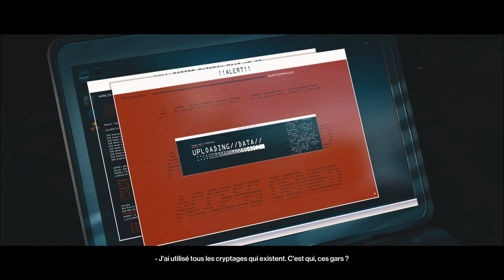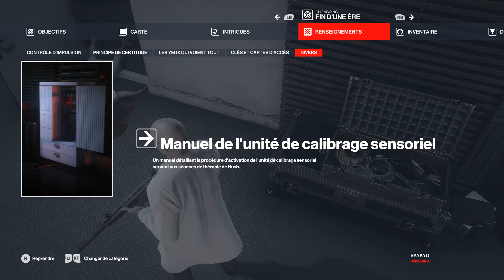Hitman 3 - Mission Chine : Chongqing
Suite & partie 3 ^^! avec "RAY TRACING" activé au max en Ultra ;-)